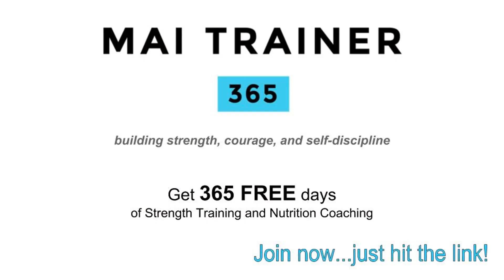Push Ups - Elevated - Mai Trainer